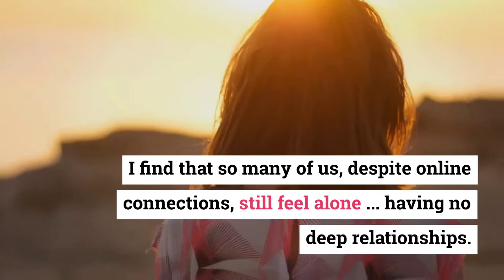Real Friendship in a Time of Casual Acquaintances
"Friendship is more than acquaintance, and it involves more than affection. Friendship usually rises out of mutual interests and common aims, and these pursuits are strengthened by the benevolent impulses that sooner or later grow. The demands of friendship for frankness, for self-revelation, for taking friends' criticisms as seriously as their expressions of admiration or praise, for stand-by-me loyalty, and for assistance to the point of self-sacrifice are all potent encouragements to moral maturation and even ennoblement.

In our age, when casual acquaintance often comes so easily, and when intimacy comes too soon and too cheaply, we need to be reminded that genuine friendships take time. They take effort to make, and work to keep. Friendship is a deep thing."

~William J. Bennett